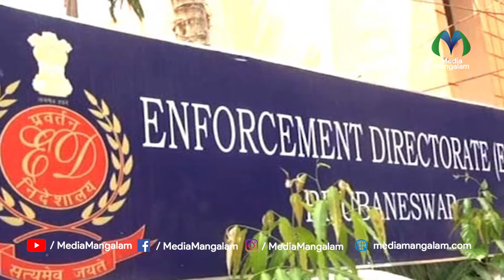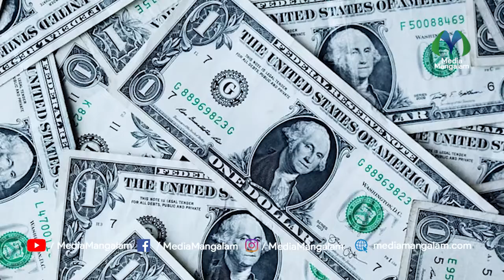ഇടനിലക്കാരി മാത്രമല്ല, പണം മുടക്കിയവരിലൊരാള്‍ കൂടിയാണു സ്വപ്ന, പുതിയവിവരങ്ങള്‍ പുറത്തുവരുമ്പോള്‍